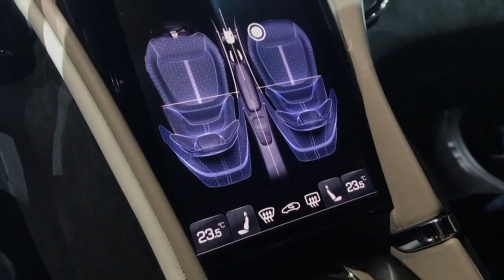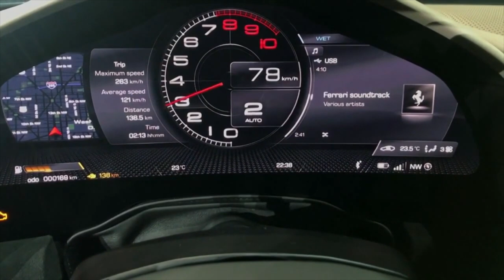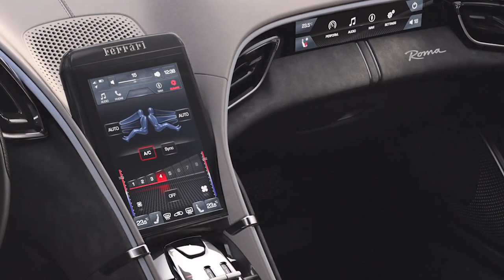Ferrari Roma 2020 First Look